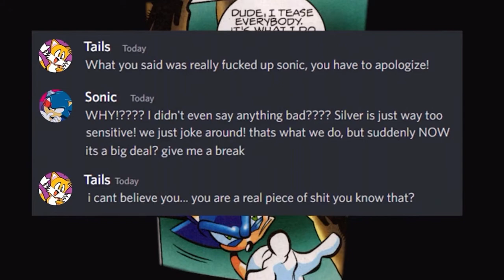Tails, Enemy of the State (From Saltydkdan)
I did not make this. I just clipped it and uploaded it. Check out Saltydkdan if you haven’t he’s really quite comico.